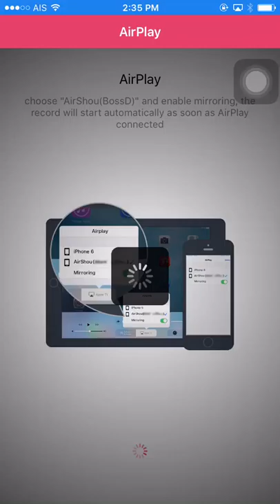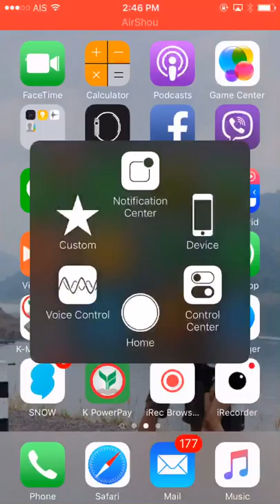KArisma Knightz War Recap 1